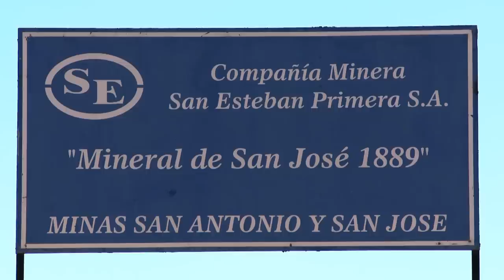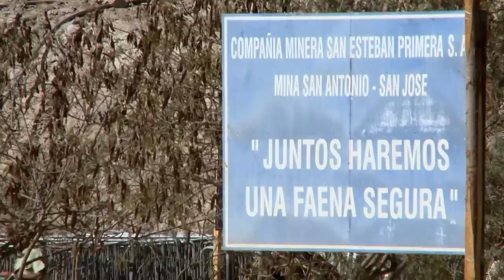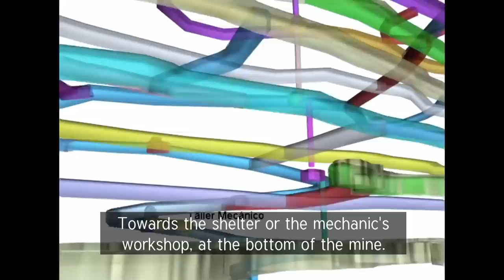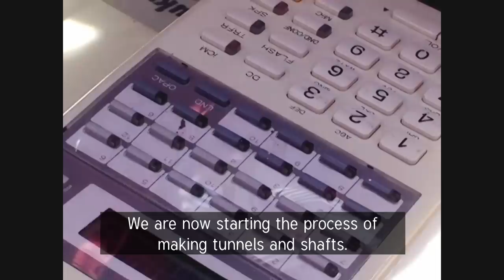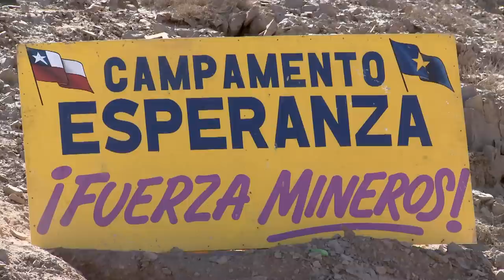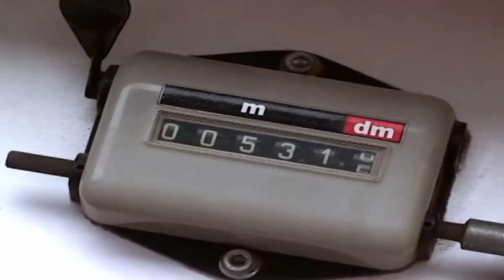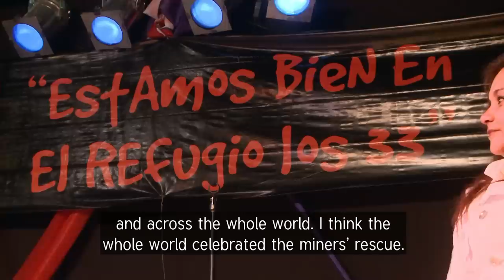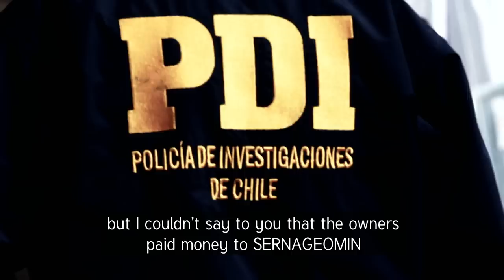Behind the Trapped Chilean Miners | Full Documentary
On 5th August 2010, 33 miners were trapped nearly 700m below ground in the Atacama Desert, Chile. After 69 days underground, the miner’s dramatic rescue on the 13th October was watched by their anxious families and a global audience of many millions of well-wishers. This film charts the highs and lows of the rescue operation as step by step the rescuers planned and executed the miner’s release.

Filmed before, during and after the rescue in the San Jose mine, we follow their hellish ordeal, remarkable bravery and eventual rescue, and reveal some damning evidence of negligence that may have led to the catastrophe at the mine.

The documentary includes exclusive interviews with the miners themselves and explores their emotional journey through the 69-day ordeal. We also talk to the miner’s families, and to officials, politicians and rescuers. We reveal compelling evidence that naked greed and flawed safety procedure triumphed over worker well-being at the San Jose mine.